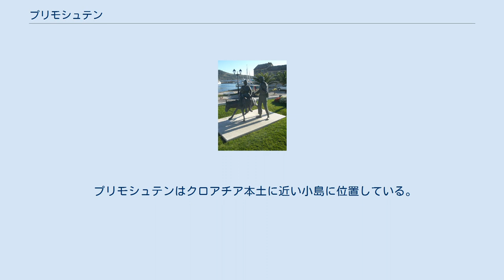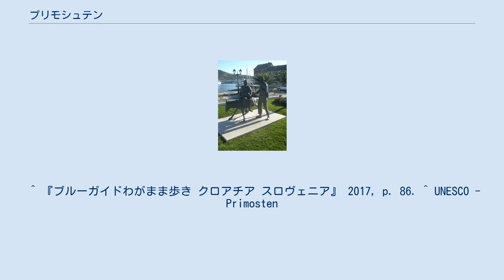プリモシュテン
シベニク＝クニン郡
プリモシュテン プリモシュテン (クロアチア) プリモシュテン（クロアチア語:Primošten）はクロアチア・シベニク＝クニン郡の町である。
アドリア海沿岸の南側シベニク、トロギルの間に位置しており、住民の97.03%はクロアチア人である。
 プリモシュテンはクロアチア本土に近い小島に位置している。
1542年にオスマン帝国に占領されていた当時小島は防壁によって守られ、本土とは跳ね橋で結ばれていた。
オスマン帝国が撤退すると土手道に置き換わり陸続きになった。
1564年にこの地はクロアチア語で架けるなどを意味するプリモシュティティ (primostiti) にちなんで、プリモシュテンと名付けられている。
丘の上より見下ろす聖ジョウジ教会は1485年に建てられ1760年に復元され、近くの墓地とその教会からは独特な海や周囲の景色が広がる。
 プリモシュテンは非常に大きく美しい葡萄園が有名で、ニューヨークの国連センターにはプリモシュテンの葡萄園の写真が飾られている。
毎夏、葡萄園では伝統的なロバ競技が行われる。
プリモシュテンで最も大きなビーチはラデュチャ(Raduča)と呼ばれ、その一部分であるマラ・ラデュチャ(Mala Raduča)はクロアチアでもっとも美しい10箇所のビーチのうちの一つに投票されている。
葡萄園は現在、ユネスコの世界遺産への登録が検討されている。
 ^ 『ブルーガイドわがまま歩き クロアチア スロヴェニア』 2017, p. 86. ^ UNESCO - Primosten